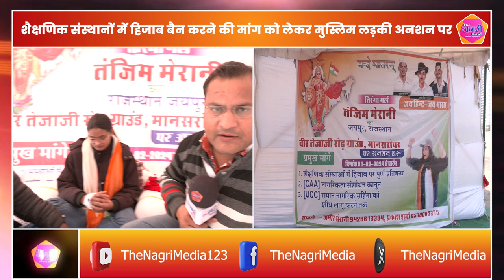BJP राज में धरनों का दौर जोरो पर, अब हिजाब बैन सहित तीन मांगों पर अनशन शुरू